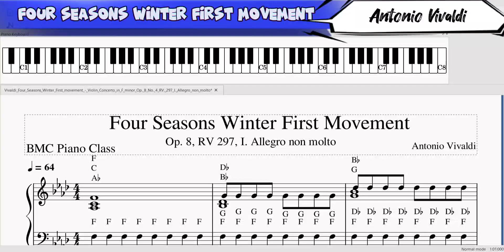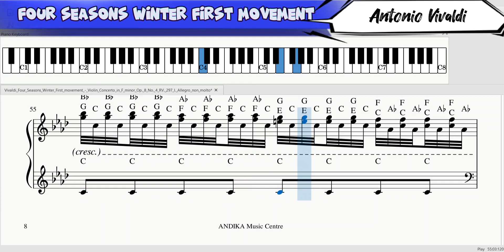🌏Vivaldi Four Seasons Winter First movement in F minor Op.8 No.4 | Tutorial Piano